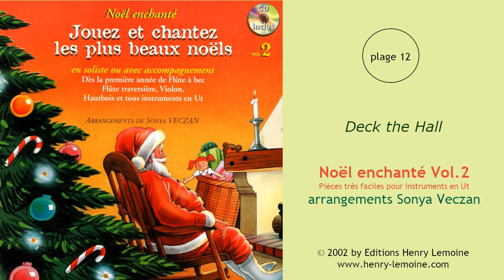12 - Deck the Hall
12 - Deck the Hall
Extrait de "Noël enchanté Vol.2 - instruments en Ut"
arrangements de Sonya Veczan